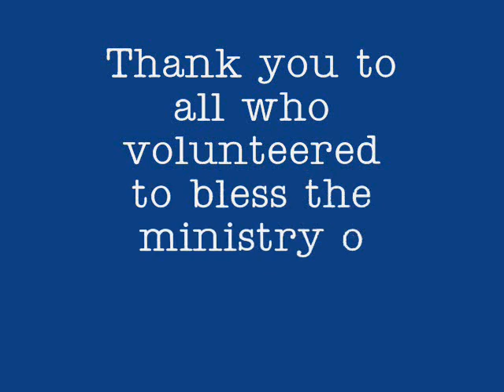2010 Fall College & Young Adult Work Camp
2010 Fall College and Young Adult Work Camp was held at River Valley Ranch, October 21 - 24, 2010.  These are some of the images from the work camp